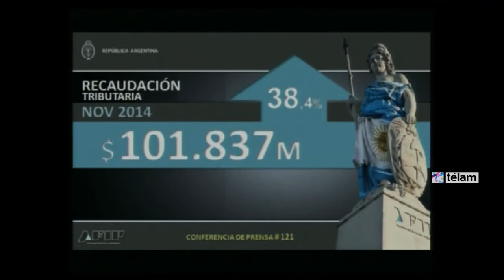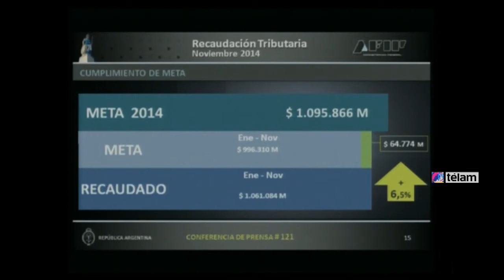La recaudación de noviembre ascendió a 101.837 millones de pesos.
La recaudación tributaria de noviembre ascendió a 101.837 millones de pesos, lo que significó un incremento del 38,4% respecto de igual mes de 2013, informaron el titular de la AFIP, Ricardo Echegaray, y el secretario de Hacienda, Juan Carlos Pezoa.Echegaray en la conferencia de prensa en la que informó del desempeño impositivo del undécimo mes del año, dijo que con estos resultados "el sistema se acerca muy rápidamente al cumplimiento de las metas de recaudación" prevista en el Presupuesto 2014.